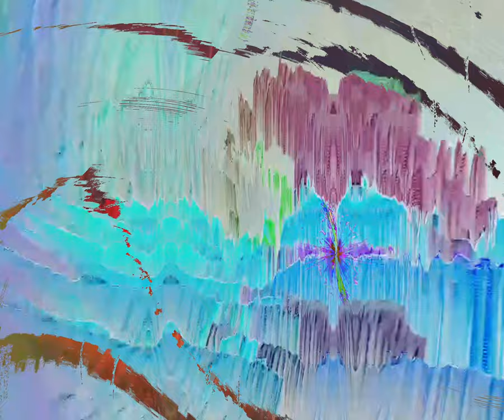[EPILEPSY WARNING] Movie 24 03 20 13h24m50s